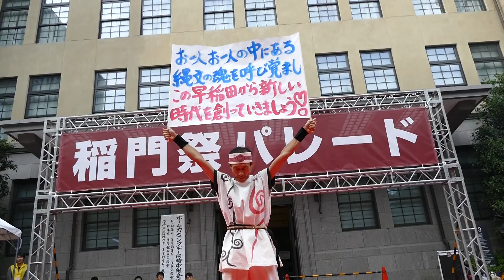篠山縄文の里「縄文ダンスライブ」・2016 稲門祭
2016.10 ワセダWonderland

千年の祈り - 姫神